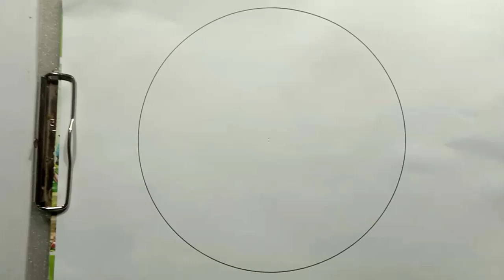आलेखन कैसे बनाएं | कमल का आलेखन । alekhan drawing । alekhan chitra alekhan design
आलेखन कैसे बनाये | कमल का आलेखन । alekhan drawing । alekhan chitra alekhan design
आलेखन कैसे बनाएं